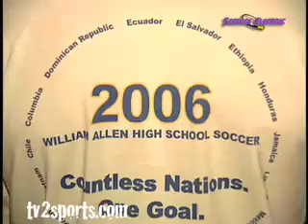2 sports OVERTIME- Allen Soccer "meet the team"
Meet the Allen High School Soccer Team